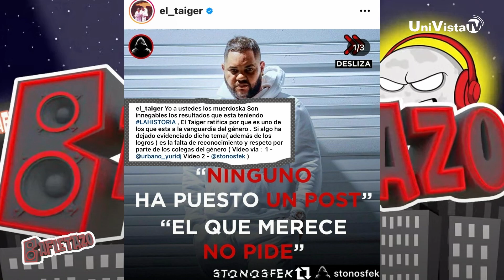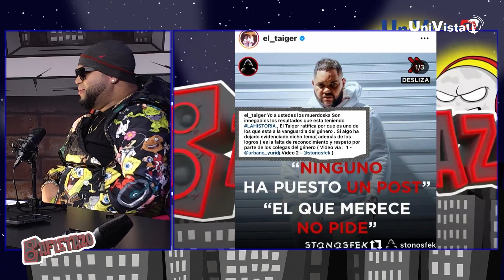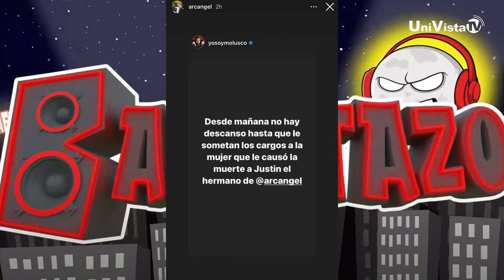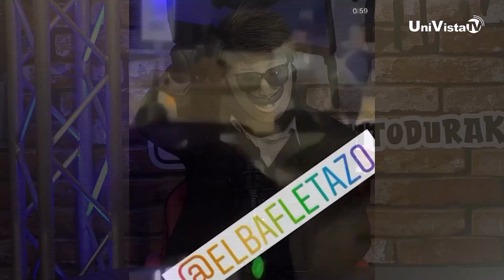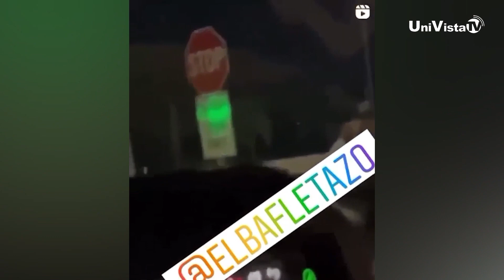El Bafletazo Lunes 29 de Noviembre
Jon Z, Ovi y el Taiger nos visitan.